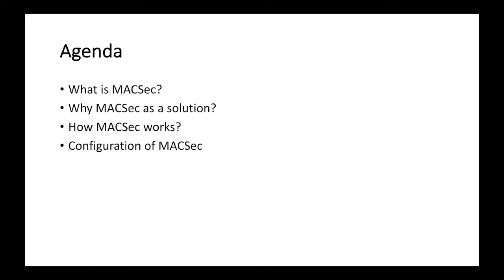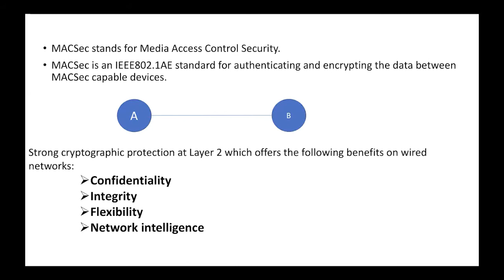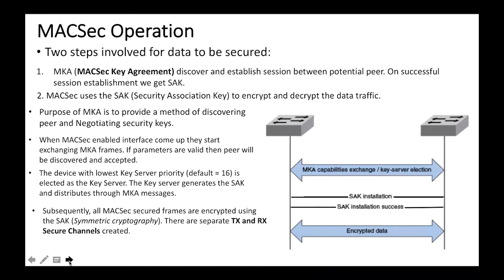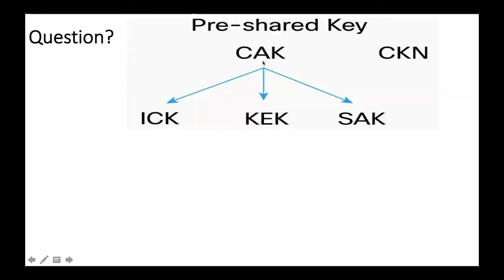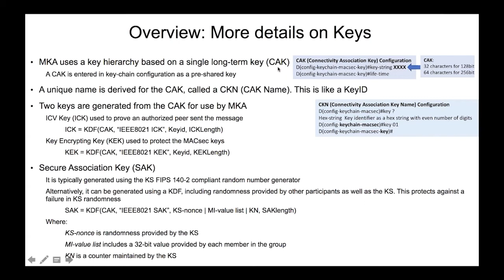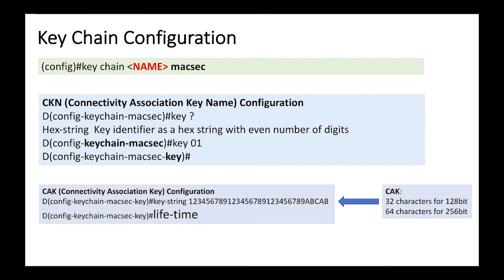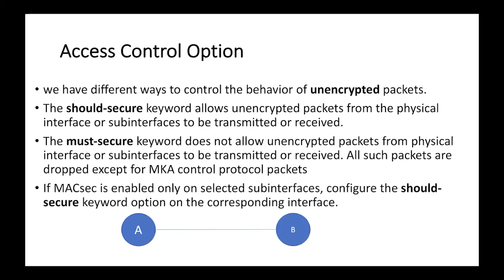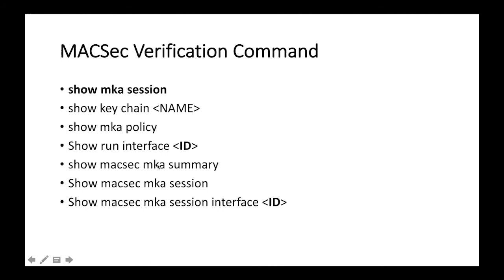MACSec (Media Access Control Security) Overview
This Video content information about MACSec.

What is MACSec?
Why MACSec as a solution?
How MACSec works?
Configuration of MACSec

Configuration example is for router.